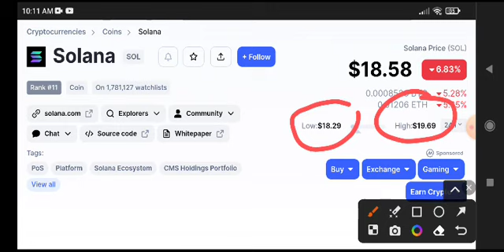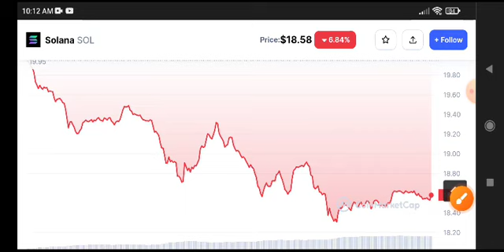Solana coin Price Prediction Update! Solana News Today